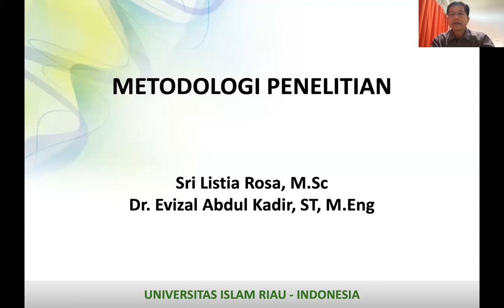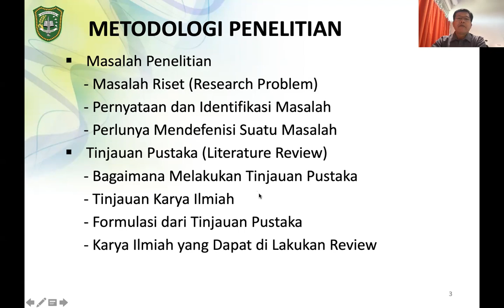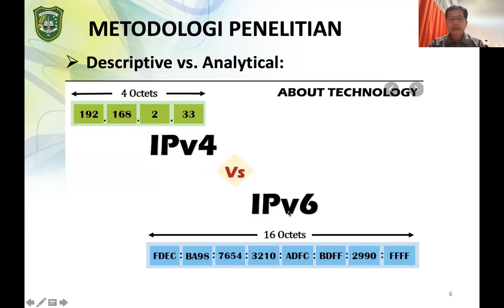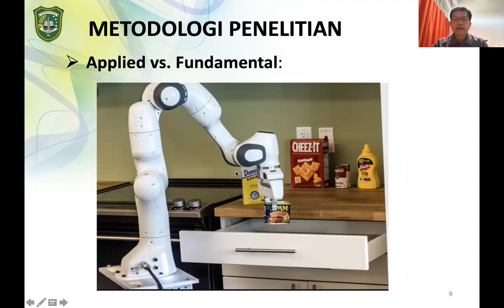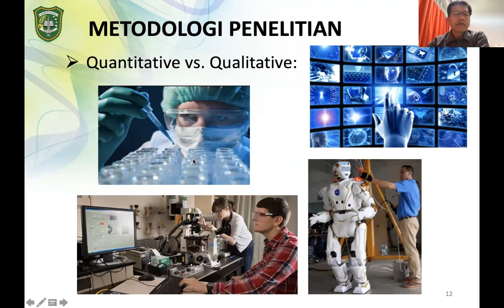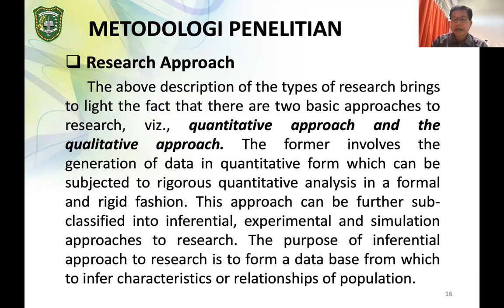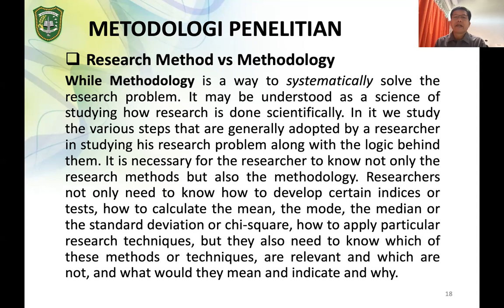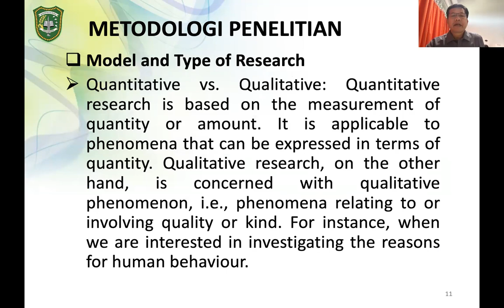Mata Kuliah Metodologi Penelitian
Pembahasan hal-hal yang dipelajari dalam mata kuliah metodologi penelitian